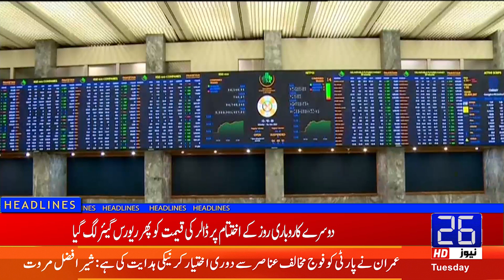NAB Started Inquiry Against Fawad Chaudhary | 26 News HD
26 NEWS brings you 24/7 Live Streaming, Headlines, Bulletins, Talk Shows, Infotainment, and much more.

26 News is a Pakistani News Channel Where You Watch Live 24/7 Pakistan's Exclusive Coverage, Headline, Bulletin, Breaking News, Latest News, Top Stories, Top News, Current Affairs,  Pakistan News & International News